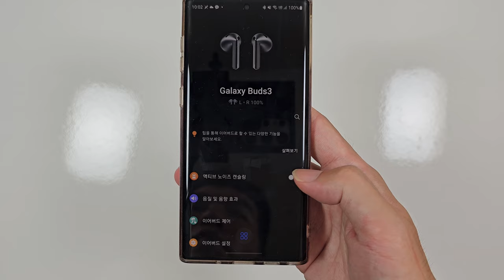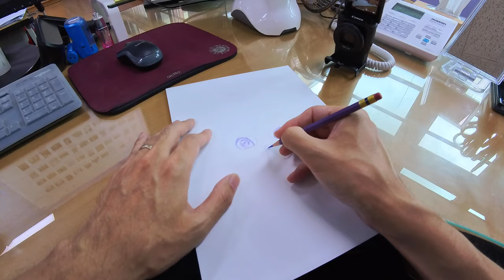갤럭시 버즈3 과연 오픈형 블루투스 이어폰 최강 타이틀 달 수 있을까 ㅣ 언박싱하고 브이로그하면서 리뷰 ㅣ 노이즈캔슬링, 음질, 착용감 첫인상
오픈형 매니아이자 갤럭시 스마트폰 애용자인 저로서는
이번 버즈3는 기대할 수밖에 없는 블루투스이어폰입니다.
언박싱, 노이즈캔슬링, 음질, 착용감 첫인상을 담았습니다.

(24일부터 구매 가능)

00:00 인트로 언박싱
00:42 디자인
01:14 실사용 첫인상
01:38 노이즈 캔슬링
02:08 착용감
02:47 음질에 대한 단상
03:17 브이로그
03:57 강의 (그림 시연)
04:32 통화품질
04:55 노캔 실사용 소감

* 지극히 개인적이고 주관적인 평이 포함되어 있습니다.